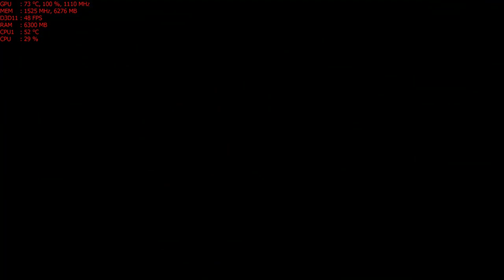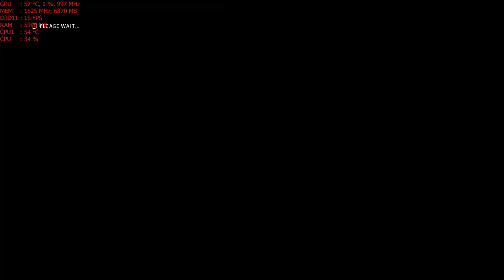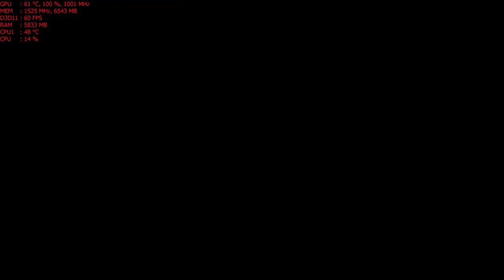F1 2018 with the MSI R9 390 PC 4k gameplay & AMD FX-6300 Overclocked